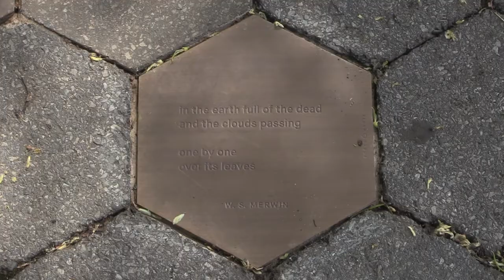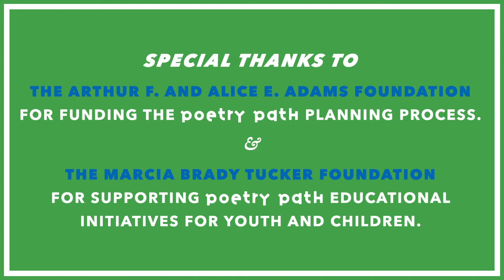Poetry Path: W. S. Merwin read by Peter Schott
"Place" by W. S.  Merwin, read by Peter Schott, an analyst for our Outreach Partner Goldman Sachs.

Grace Paley was born in the Bronx in 1922 to Ukrainian Jewish Socialist parents who had been exiled by Czar Nicholas II. She was the author of three books of poetry, including Fidelity (Macmillan, published posthumously in 2008), as well as several collections of short stories. Her Collected Stories (Farrar, Straus, & Giroux, 1994) was a Pulitzer Prize and National Book Award finalist. Paley was a recipient of a Guggenheim Fellowship in 1961, a National Endowment for the Arts Fellowship in 1967, the Edith Wharton Award in 1983, and the Jewish Cultural Achievement Award in the Literary Arts in 1994. She was the first New York State Writer and the Vermont State Poet Laureate from 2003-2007. In addition to being a teacher and writer, she was a committed antiwar and antinuclear activist. Paley died on August 22, 2007, in Thetford, Vermont.